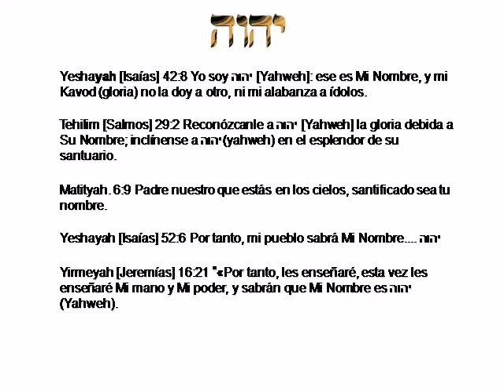El Nombre del Creador 2